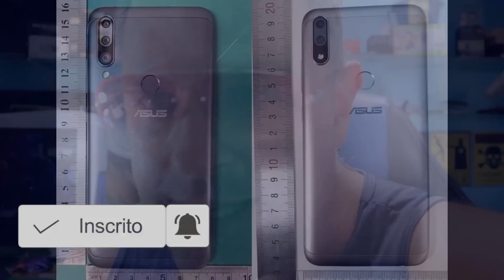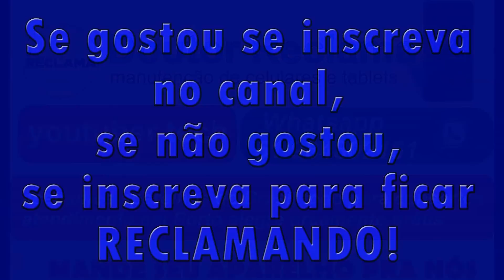LANÇAMENTO DA ASUS 2019,ENTENDA OS NOVOS CHIPS QSiP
novidades que acabaram com rebaling das placas